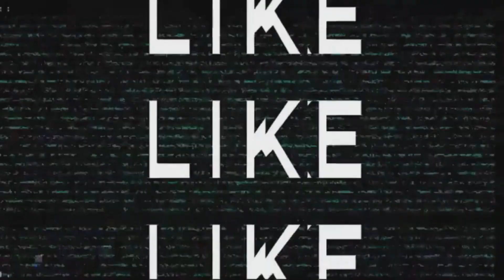chasing gone wrong| mga mandirigma pala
makulit c blue, ayaw namin magovertake hehehe